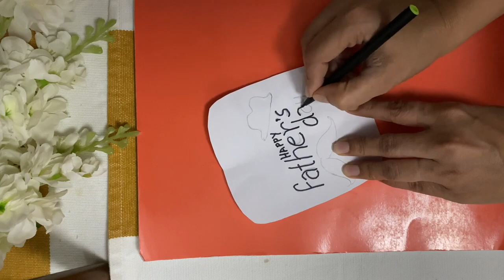Happy Birthday Dad Card Diy and fathers day lovely greeting card making ideas